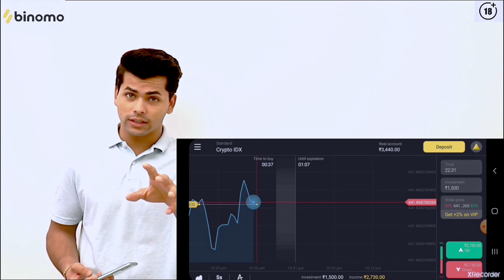Majnu (music video ) Behind The Scenes | Siddharth Nigam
So guys thank you so much for giving lots of love to majnu here is BEHIND THE SCENES oh majnu music video 🤩

 to find out if what is Binomo Website and get Binomo Education